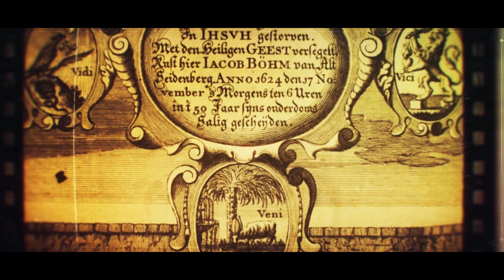MORTUORIAL ECLIPSE - In Extremis (Official Video)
Music & Lyric by : Mortuorial Eclipse
Produced by : Mortuorial Eclipse
Video by : Martin Gasparini & Bloudengaztia Wolfgang - Dronicon Film
Filmed in : Rocsen Museum - Córdoba

Amazon Music